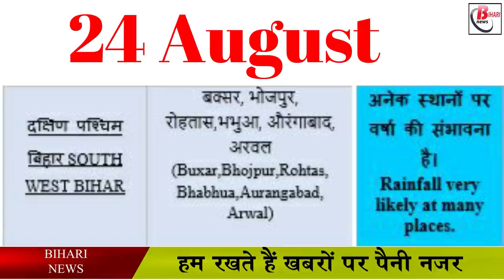जानिए, 24 अगस्त को कैसा रहेगा मौसम का हाल.